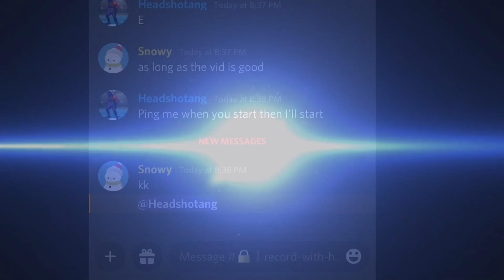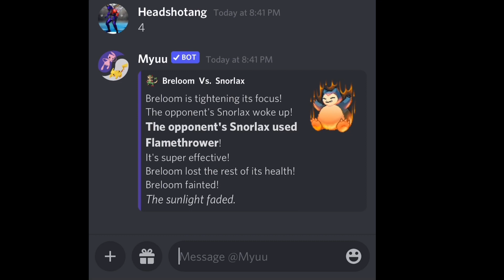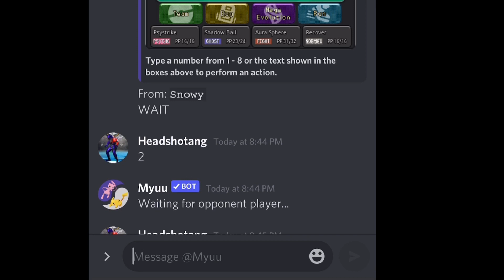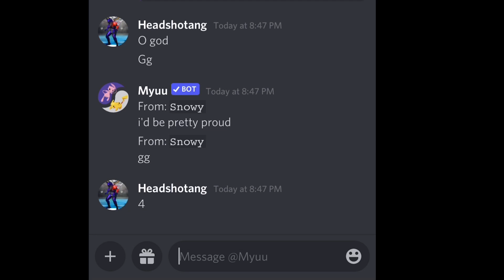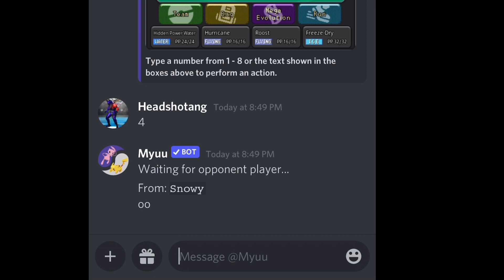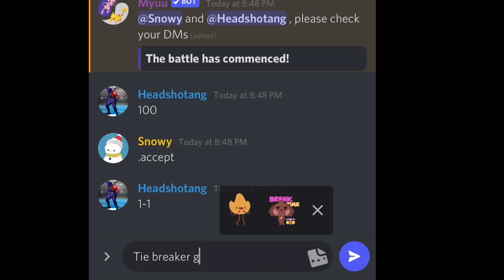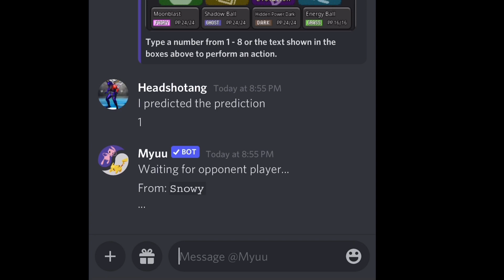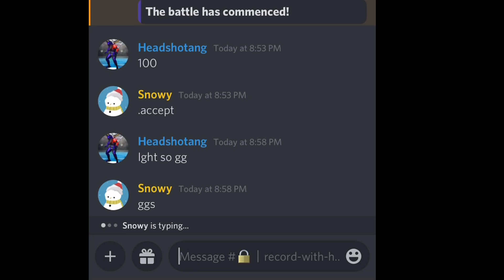Battling a fan in myuu discord bot! BUT….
In this video i will be battling a fan in myuu discord bot. He does have a channel but so far no videos yet soooo idk. Basically we just battle BUT we each have 2 legendaries.

Currently i will be doing weekly uploads for most of the time as of school situations